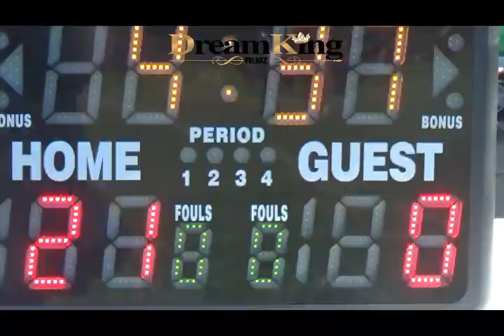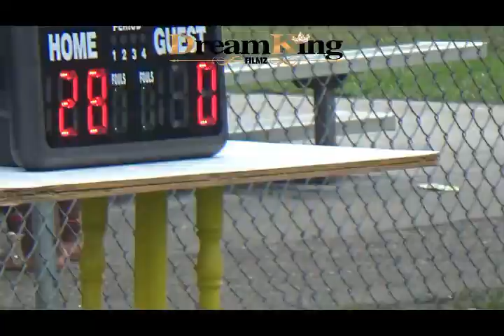ATLANTIC STINGRAYS VS DUVAL SEMINOLES 8U 2019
TWITER @DREAMKINGFILMZ
KidzNCompanyEarlyLearningCenter DopeKicksUniversity NORTHEAST FLORIDA PREMIER SITE FOR POPWARNER,YOUTH LEAGUE, MIDDLE,AND HIGHSCHOOL GAMES AND HIGHLIGHTS DREAMKINGFILMZ FOR MEDIA COVERAGE OR FILM SERVICES EMAIL EVENT INFO TO